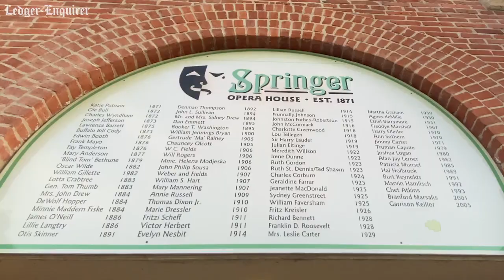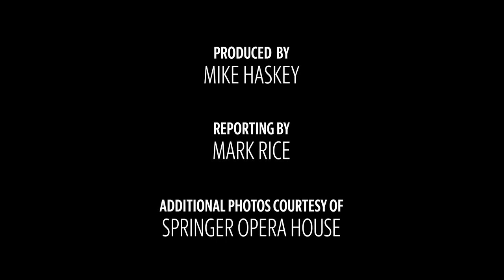Meet the new leaders at Springer Opera House in Columbus, GA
Paul Pierce, the producing artistic director of the Springer Opera House, known as the historic State Theater of Georgia in downtown Columbus, is retiring. Two key staffers, Danielle Varner and Keith McCoy, will assume the top leadership spots.